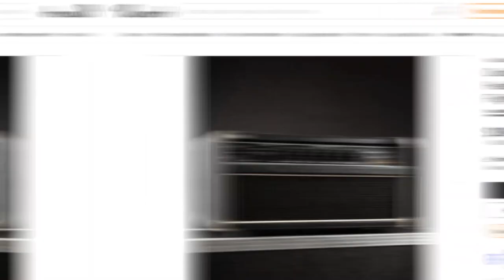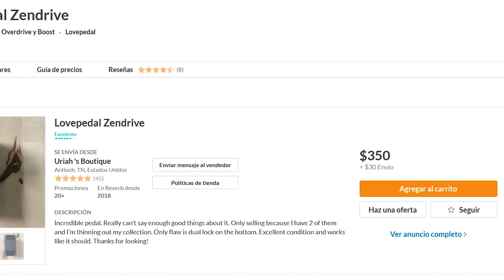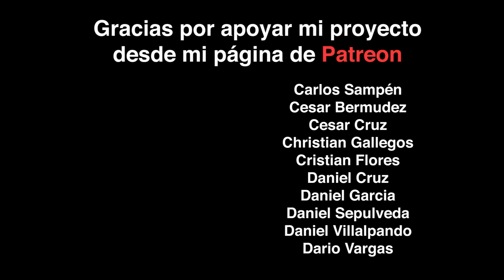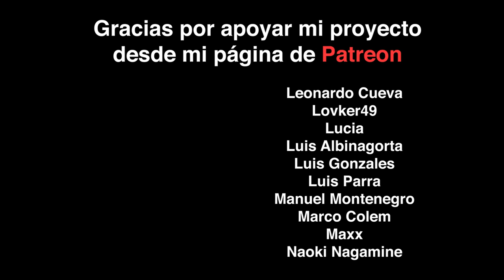ZENDRIVE vs. VERTEX ULTRA PHONIX / Robben Ford - The Brother (Guitar Cover)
¡Subo un nuevo video todos los fines de semana!

► Acceso a las Clases de Supervivencia Para Guitarristas, videos en los que te enseñaré cómo poner en práctica las posiciones de escalas, arpegios y acordes que estás aprendido en mis "Manuales de Supervivencia Para Guitarristas".

► Acceso a nuestra comunidad de guitarristas "La Orden de la Cuerda Negra" y a nuestro grupo de whatsapp, en el que conversamos de todos los temas relacionados a la guitarra, compartimos videos, música, memes, stickers, discutimos sobre gear, y tratamos de conquistar el mundo.

► Acceso a nuestras reuniones de Zoom que se llevan a cabo el último domingo de cada mes.

► Descarga toda mi música en mp3, y el "Guitar Only" track de mis canciones, para que puedas aprender hasta el último detalle.

► Pre-estreno de mis videos de YouTube. Podrás ver todos mis videos antes que el resto del mundo.

► Tu nombre aparecerá en los créditos al final de mis videos.

► Descuento de 20% para comprar el "Manual de Supervivencia Para Guitarristas" (Boxset)

TU DECISIÓN DE APOYAR MI PROYECTO SIGNIFICA MUCHO PARA MÍ. ME AYUDA A CONTINUAR PRODUCIENDO VIDEOS Y HACIENDO MÚSICA, POR LO QUE TE ESTARÉ ETERNAMENTE AGRADECIDO.